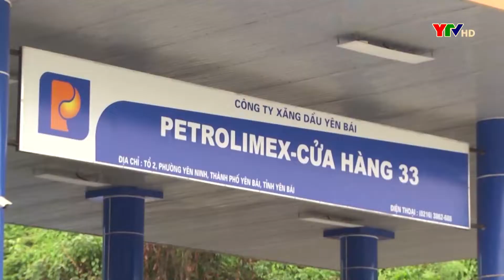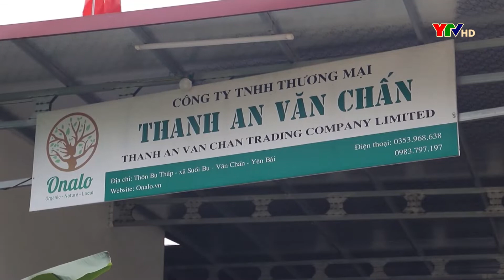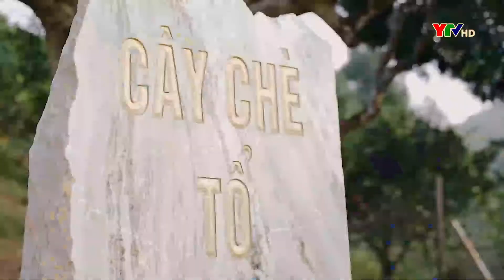Bản tin thời sự cuối ngày 24 4 2022